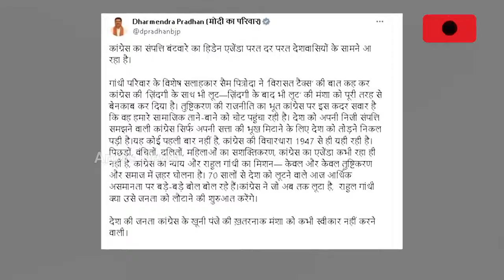ଦେଶବାସୀଙ୍କ ସମ୍ପତ୍ତି ଉପରେ କଂଗ୍ରେସର ନଜର || Sam Pitroda || Congress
ଦେଶବାସୀଙ୍କ ସମ୍ପତ୍ତି ଉପରେ କଂଗ୍ରେସର ନଜର । ମାତା ପିତାଙ୍କ ସମ୍ପତ୍ତି ପିଲାଙ୍କୁ ଦେବନି କଂଗ୍ରେସ । ଉତ୍ତରାଧୀକାରୀ ଟାକ୍ସ ଲଗାଇବ କଂଗ୍ରେସ । କଂଗ୍ରେସର ମନ୍ତ୍ର, ଦେଶକୁ ଲୁଟ୍ । ଜିନ୍ଦେଗି କେ ସାଥ ଭି ଜିନ୍ଦେଗି କେ ବାଦ୍ ଭି । କଂଗ୍ରେସର ମହାଲୁଟ୍ ମନ୍ତ୍ର ଉପରେ ମୋଦିଙ୍କ ପ୍ରହାର ।